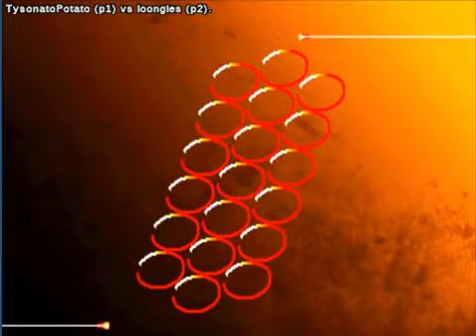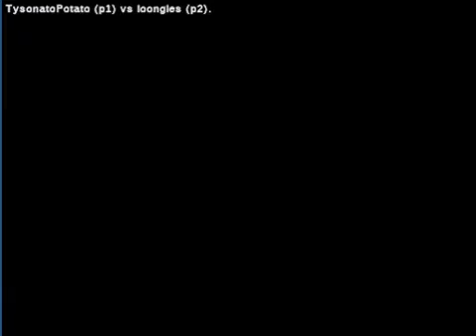Street Fighter III: 3rd Strike: (us) TysonatoPotato vs (us) loongles - 2020-06-29 07:16:29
(us) TysonatoPotato vs (us) loongles - 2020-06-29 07:16:29
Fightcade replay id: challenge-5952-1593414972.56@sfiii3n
TysonatoPotato: akuma, loongles: makoto  - 0:00:08
akuma vs makoto

TysonatoPotato: hugo, loongles: makoto  - 0:03:08
hugo vs makoto

TysonatoPotato: oro, loongles: makoto  - 0:06:06
oro vs makoto

TysonatoPotato: dudley, loongles: makoto  - 0:09:42
dudley vs makoto

TysonatoPotato: dudley, loongles: sean  - 0:14:28
dudley vs sean

TysonatoPotato: dudley, loongles: makoto  - 0:16:10
dudley vs makoto

TysonatoPotato: dudley, loongles: ken  - 0:26:50
dudley vs ken